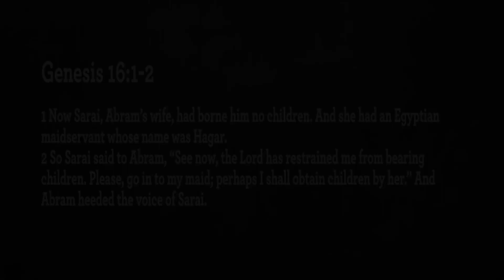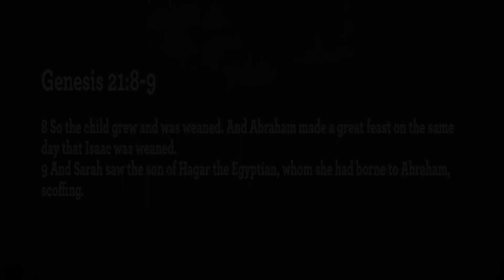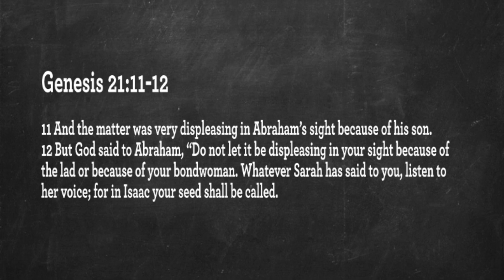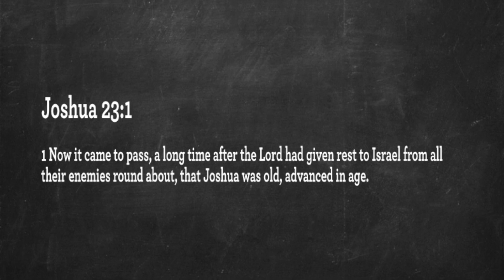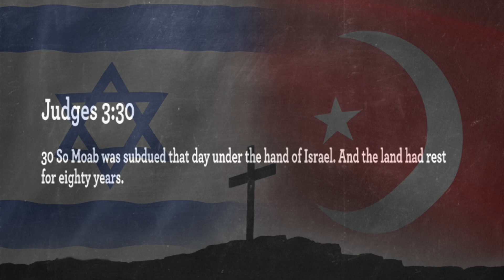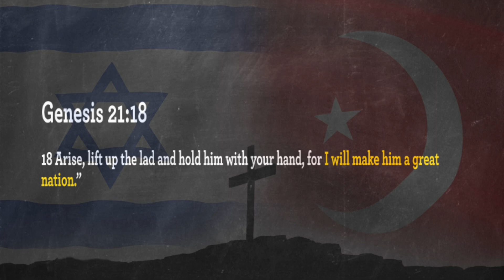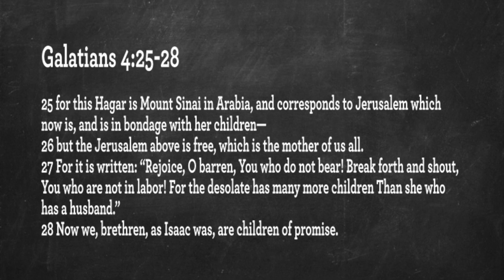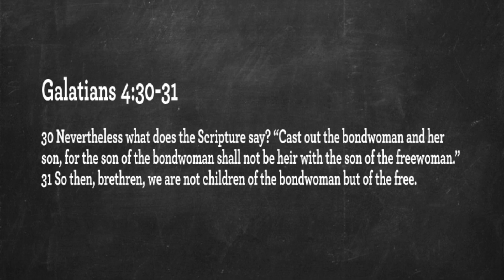Israel VS. Hamas - Cherry Sink COC 10/22/23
Cherry Sink Church Of Christ, Trenton Florida - Sunday message October 22, 2023.John Zellner preaching.